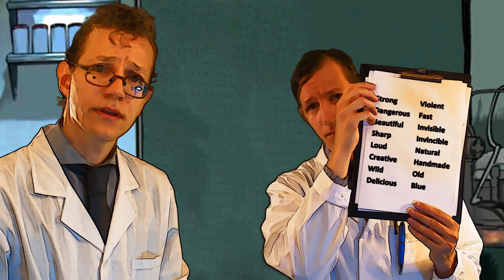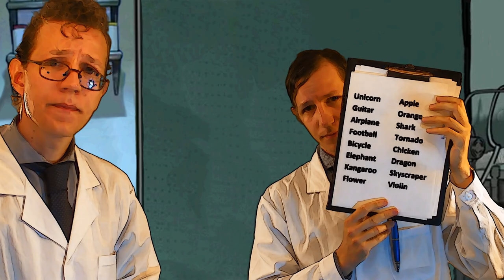Split Brain Test | Medical Twin ASMR Roleplay (A Scanner Darkly)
Have you ever wondered how well the hemispheres of your brain are communicating? Maybe you should get that tested.

This was inspired by the Richard Linklater movie "A Scanner Darkly" (adapted from the science fiction author Philip K. Dick novel) and my first try with a twin ASMR video. Definitely an interesting challenge both filming and (especially!) editing.

This Twin ASMR roleplay features lots of great triggers from the traditional cranial nerve exam and medical tests, vision test, identify the image,  pen light clicking and blinking, identify the object, tactile test, hearing test with whispers in headphones, writing sounds with pen and paper, unintelligible mumbling, medical jargon, medical history.

Thank you to Corey Sue and OrionAmastacia for being patrons!

I'm on Throne if you'd like to get me a prop or something else for a future video

ASMR stands for Autonomous Sensory Meridian Response - it's that nice tingling feeling you might get when someone whispers or speaks softly close to your ears or when you hear tapping or scratching sounds or when you get a head massage or any kind of personal attention. On YouTube, people use ASMR videos to relax, fall asleep, study, work or calm their nerves. Whatever you are here for, I hope you have a pleasant time and I thank you so much for stopping by.